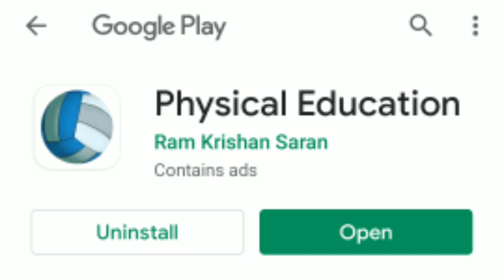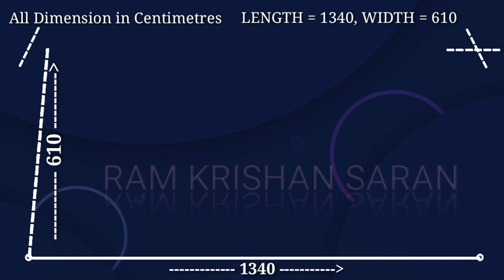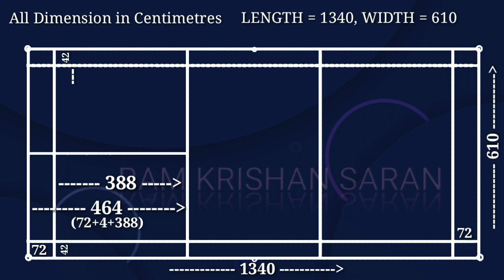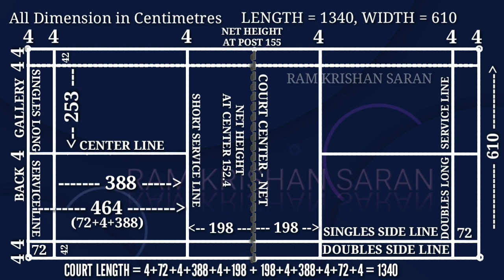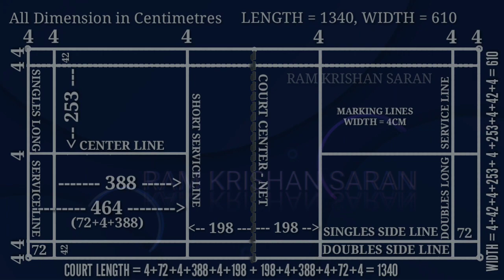Badminton Court Size | Badminton Court Measurement in Centimetres | Shuttle Court Size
Physical Education by Ram Krishan Saran!
Most useful application for Physical Education Teachers and Students...
Download & Share Now.

Physical Education!The most useful application for Physical Education Teachers and Students
Download & Share Now.

Buy Volleyball -
Spartan Super Volley Volleyball-BL (₹690/-)

Spartan Super Volley Leather - Approved by VFI Volleyball - Size 4 -

Cosco Super Volley Ball -

SPARTAN VOLLEYBALL SUPER -